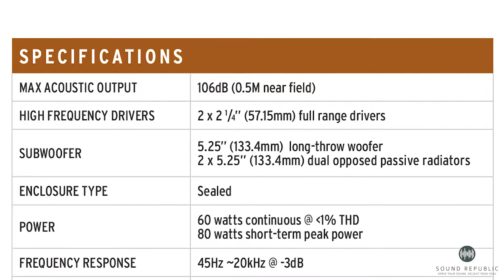รีวิว The Three Google Assistant l ลำโพง Klipsch สุดอัจฉริยะ!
ลำโพง Klipsch The Three with Google Assistant เป็นลำโพงสุดอัจฉริยะ ที่ถูกพัฒนาขึ้นมาให้รองรับกับการใช้งานของไลฟ์สไตล์ของคนในปัจจุบัน

สามารถเชื่อมต่อด้วยกันได้ 2 วิธี คือ การเชื่อมต่อผ่านบลูทูธ และการเชื่อมต่อผ่านระบบ Google Home สามารถใช้งานผ่านระบบการสั่งงานผ่านเสียงได้อย่างสะดวกสบาย

หากท่านใดที่สนใจสามารถติดต่อสอบถามตามรายละเอียดด้านล่างนี้ได้เลย

สนใจติดต่อตัวแทนจำหน่ายทั่วประเทศ